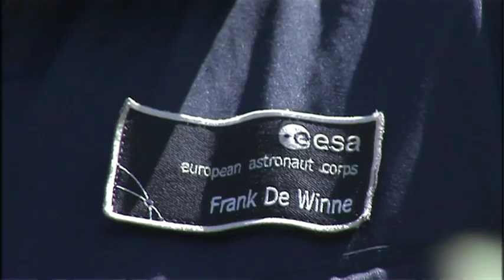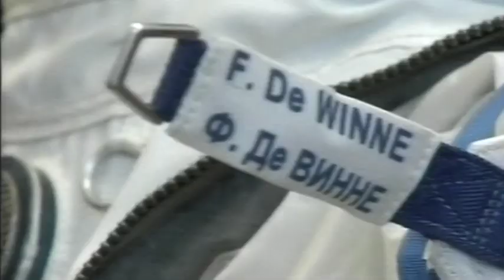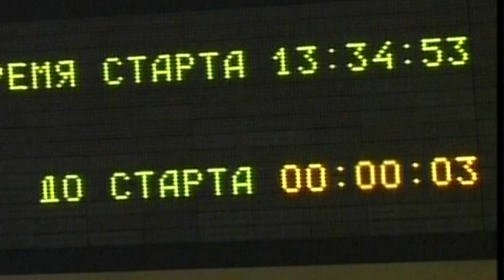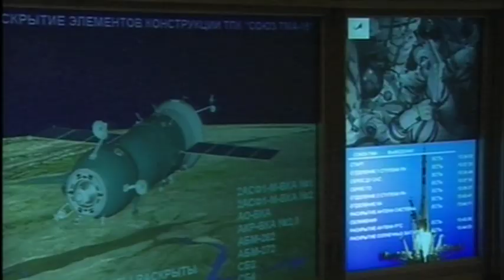Journey to space with OasISS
Follow Frank De Winne's ride on the Soyuz TMA-15 spacecraft as he starts his six-month OasISS mission to the ISS. Not only will De Winne be a member of the first six-person ISS Expedition crew, he will also be the first European to become an ISS Commander.